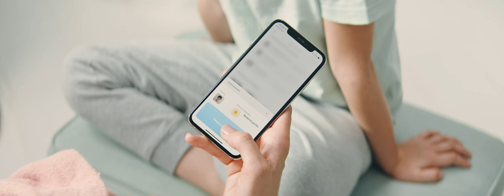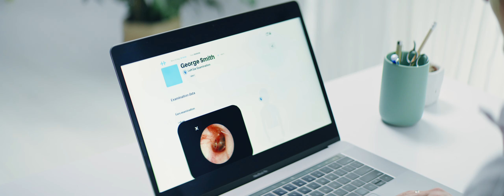HIGO - and that's Higo® works!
Hi, I'm Higo®. I look like a small device, but deep inside I am a modern telemedical solution. Now, in order to go to the doctor, you do not have to leave the house, because you have me - a doctor at your fingertips. I will help you examine your child - measure the temperature, listen to the heart and lungs, take photos of the throat, ear and skin - and I will send results to the doctor, who will make an accurate diagnosis. Cool right?

The Higo® device is a Class IIa medical device with a CE Certificate of conformity to the requirements of Annex II of the Medical Device Directive 93/42/EEC. HigoSense LLC. is certified in accordance with ISO 13485:2016 in the field of quality management systems, which continuously improves the quality of medical device services.